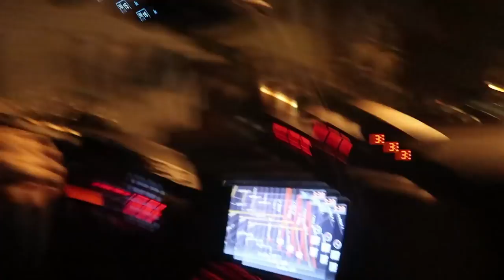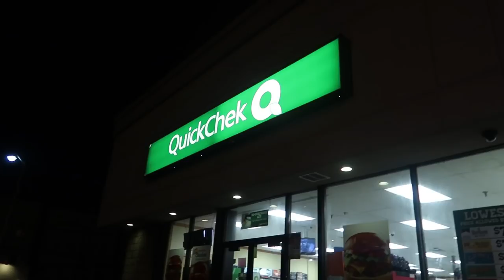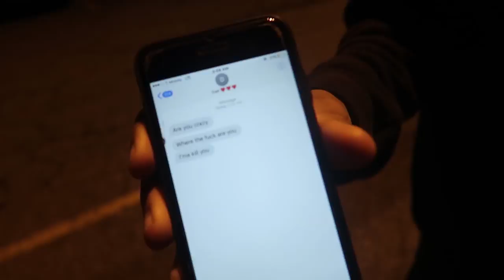32,000 FIRECRACKERS IN FRONT OF MY FRIENDS HOUSE! *PRANK*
32,000 FIRECRACKERS IN FRONT OF MY FRIENDS HOUSE! *PRANK*

We lit off 32,000 firecrackers in front of my friends houser and officially initiated prank wars! Love you guys have a good day!